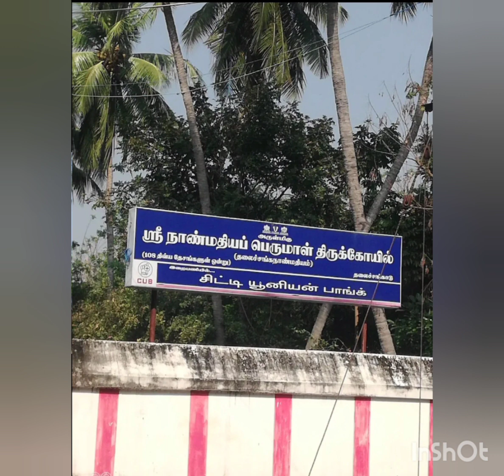Friday Special Thayar Sirapu #25 108divyadesam ஆழ்வார்கள் திவ்யதேசம் Thiruthalasanga Naanmadiyam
Speech about Thiruthalaisanga Naanmadiyam